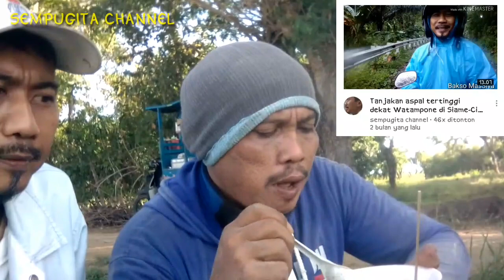Vlog bersama Mashari Bos Pabrik Padi Berjalan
Jualan Bakso MasSiva ke Dusun Kajuara Cenrana berbincang sejenak dengan Mashari Bos Pabrik Padi Berjalan yang membeli Bakso MasSiva 2 mangkok, menanyakan perihal pabrik padi berjalan, sejarahnya yang rupanya dari Sidrap, upah menggiling padi dan pembagian dengan anak buah, simak aja ya guys, trims